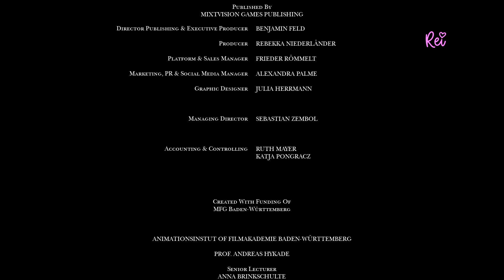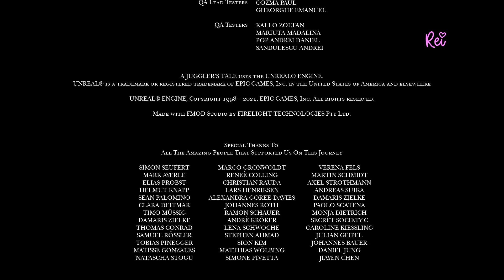A Juggler's Tale - Act V HOMECOMING [Playthrough 2022]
A Juggler's Tale is a puzzle-platformer featuring Abby, the marionette, whose journey to freedom is narrated by the Puppet Master, Jack. It's a game inspired by classic fairy tales, in both its tone and visuals.

ACT V  - Homecoming
Chapters:
00:00 - Pieceful Homecoming
03:46 - An Old Friend
06:07 - Credits